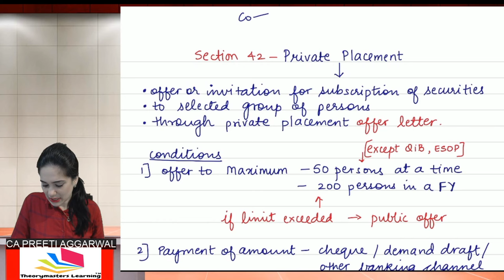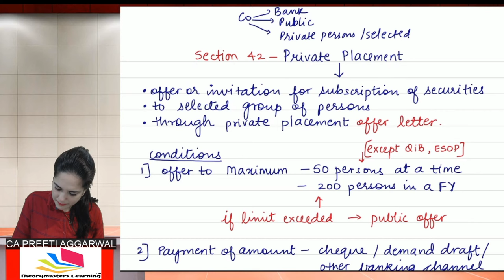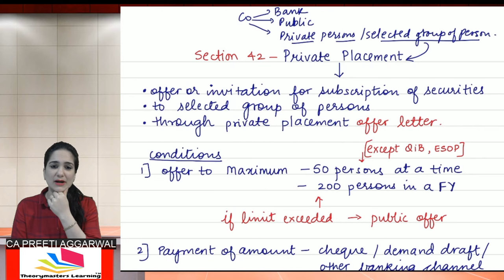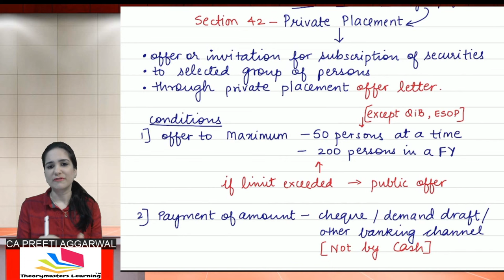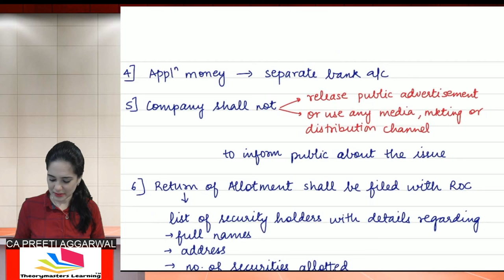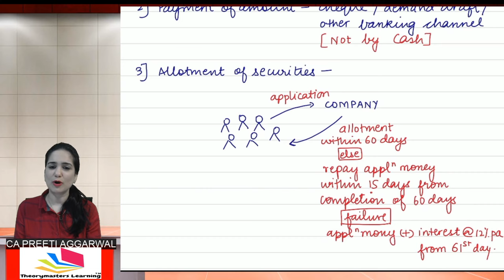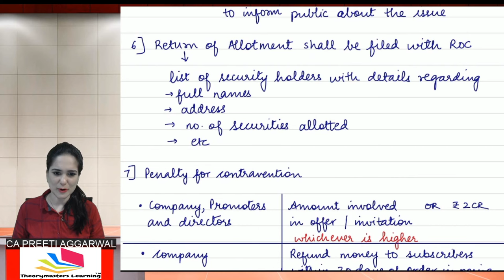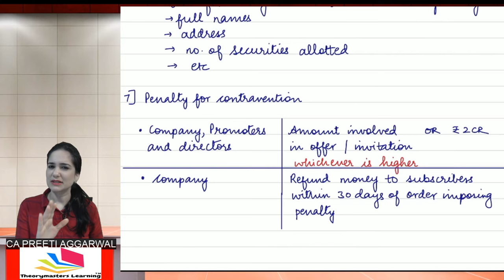Private Placement |Company Law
Learn the provisions of Private Placement (Section 42) in just 10 mins!!
Kindly note: As per the prescribed conditions, a private placement offer or invitation can be given to maximum 200 persons in Financial year.
This limit of 200 persons shall be calculated separately for each kind of security (ie equity, preference or debenture)